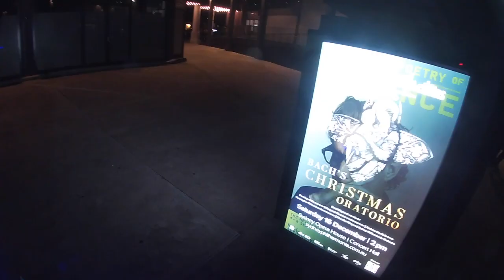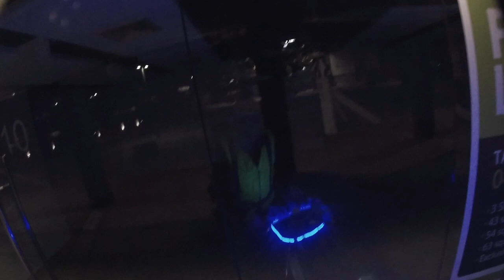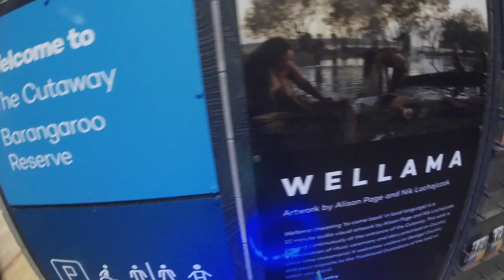SHIP TERMINAL TO DARLING HARBOUR 20/10/23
shipterminalto darlingharbour@felixmorgan6911